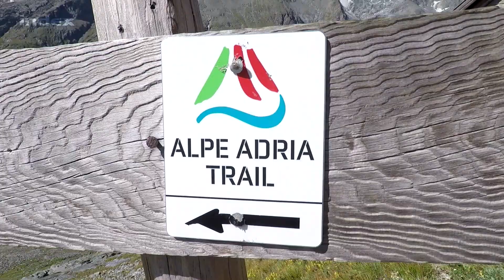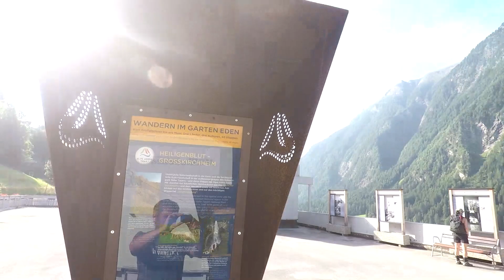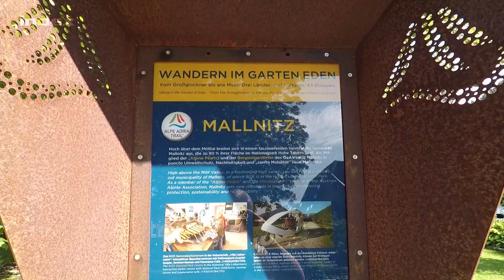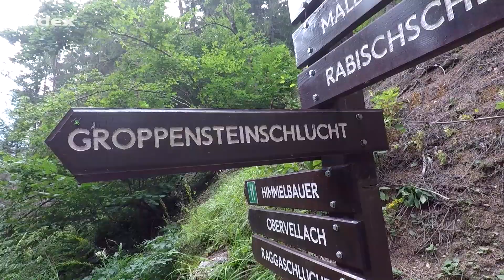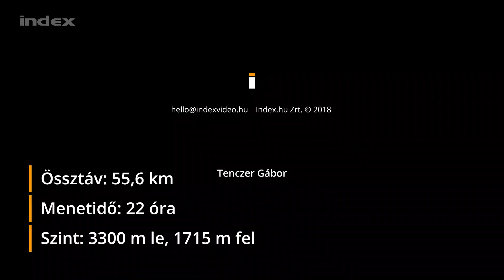Alpok-Adria túraút - A gleccserektől a tengerpartig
Hat éve jelölték ki, ma már Európa egyik legnépszerűbb túraútvonala az Alpe-Adria Trail. Az ausztriai gleccserektől indul, majd szurdokokon át és hegyi tavak mellett kígyózik le egészen az olasz tengerpartig. A 683 kilométeres túra bejárása egy fél nyárba telik. Mi egy négynapos-négyszakaszos részt jártunk be.